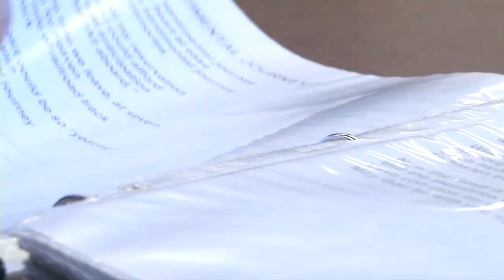Bud Abbott and Friends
Bud Abbott and Friends lead the folks at Joseph Creek Village in Cranbrook in a good old fashioned sing-a-long